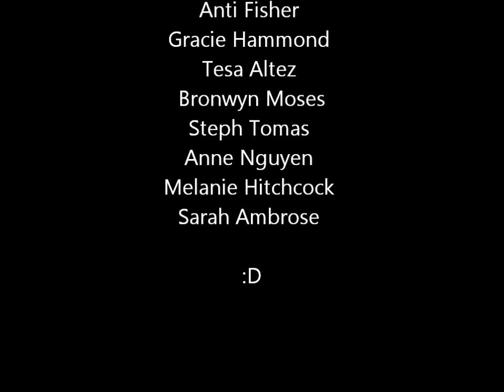BLAKE WATERHOUSE CARNIVAL 2012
This is my first piece at " Carnival 2012 " it was so much fun to put together and be able to dance on stage with all my friends, i love you all you are so talented and thank you so much for being involved :)